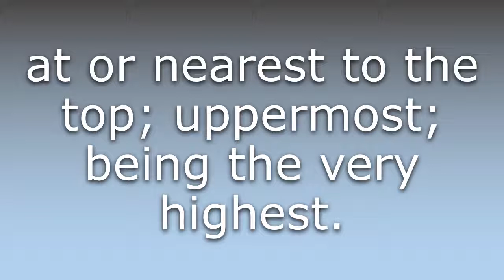What does Topmost mean?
What does Topmost mean in English? Learn the meaning of the word Topmost! How to Pronounce Topmost. Expand your vocabulary, learn words.